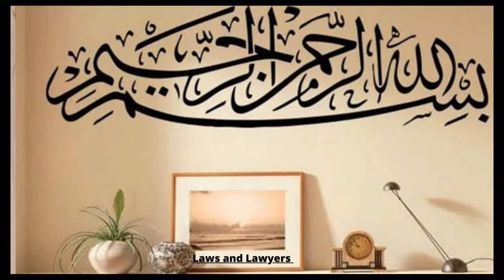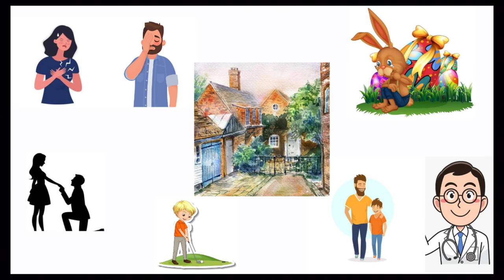The Stoat by John McGahern||LLB Part 2|| English Story||Short Story|| Lecture no 6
The Stoat by John McGahern
short Story
English Story
LLB part 2
The Stoat
summary of story
themes of Story
characters of story